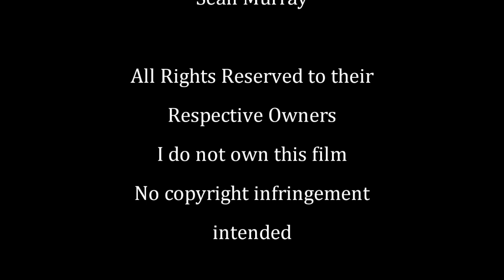Global Effect (2002) Daniel Bernhardt KillCount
When the chips are down and the world is in danger of a terrible disease , who you gonna call ? Bernhardt , that's who